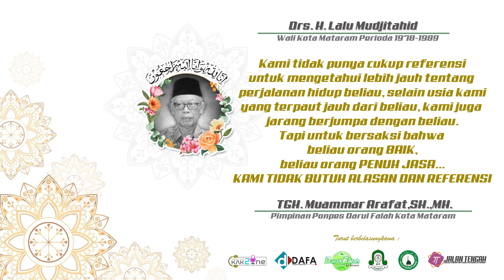Pemakamam C0vid-19 Paling Ramai Sedunia..!!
Perosesi pemakaman Tokoh Nusa Tenggara Barat
Drs. H. L Mudjitahid

"Kami TIDAK PUNYA Cukup referensi untuk mengetahui lebih jauh tentang perjalanan hidup beliau, selain usia kami yang terpaut jauh dari beliau, kami juga jarang berjumpa dengan beliau, tapi untuk besaksi beliau orang BAIK, beliau orang PENUH JASA, kami tidak butuh ALASAN dan REFERENSI"

By: TGH. Muammar Arafat SH.MH
Solusi Tengah Tapi Tidak Setengah-setengah

STUDIO | @Pondok Pesantren Darul Falah Mataram-Lombok
Jl. Banda Seraya Pagutan Peresak Barat Mataram Lombok-NTB